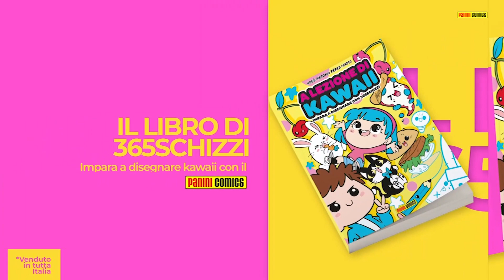COME DISEGNARE PENTOLA DI KETCHUP KAWAII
Come disegnare una Kawaii pentola di ketchup, oggi è l'argomento del nostro video.

In questo video scopri come disegnare un kawaii pentola di ketchup, devi solo seguire passo dopo passo il disegno. In questo video vedrai che disegnare kawaii è semplice, facile e soprattutto divertente.